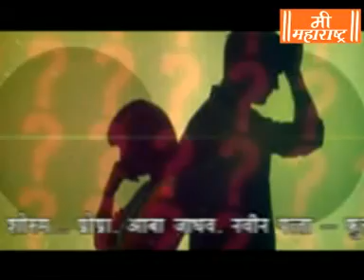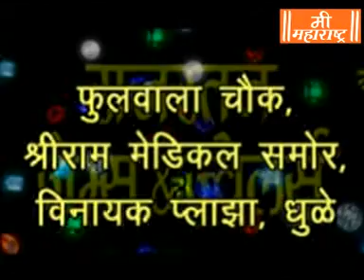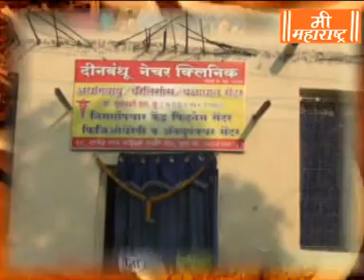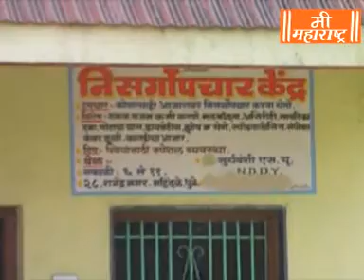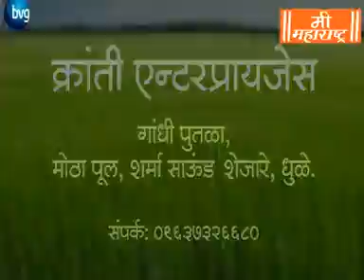Mee Maharashtra News 12 8 18